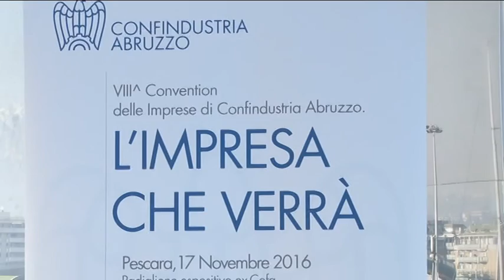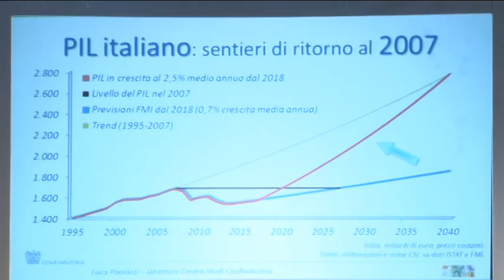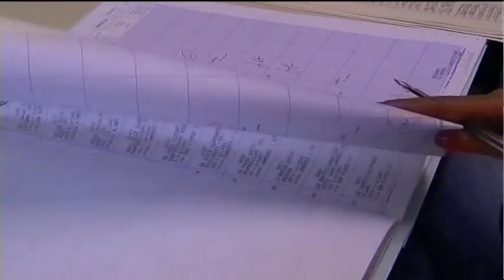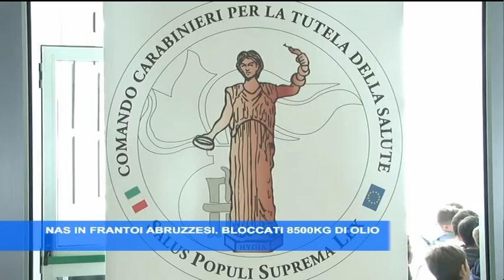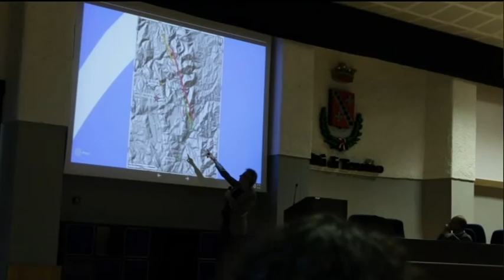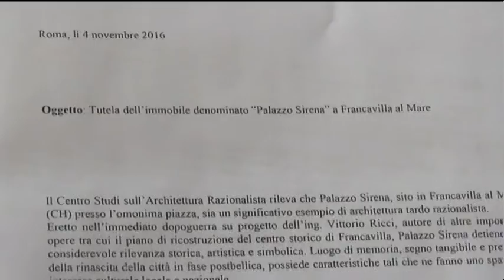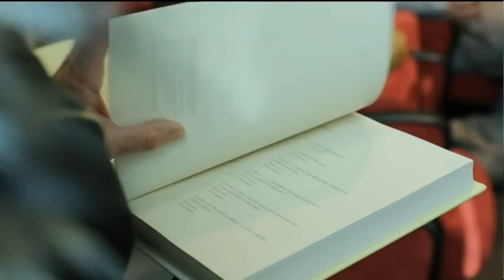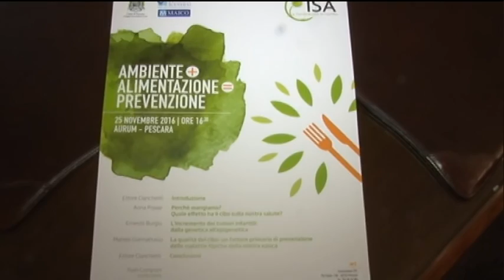TgSei Edizione della notte Giovedì 17 novembre 2016